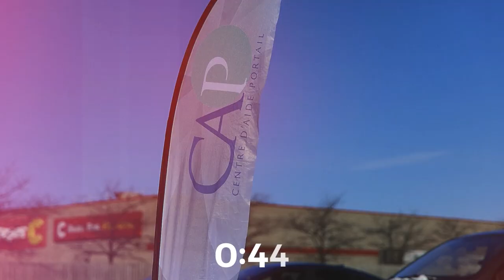La mission que nous voulons au Portail | Gaétan Brassard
Laval :
560, rue Justin, Laval, QC H7P 5R2
Terrebonne :
1341, Grande Allée, Terrebonne, QC J6W 4E1
St-Eustache :
305, av. Mathers, Saint-Eustache, QC J7P 4C1
Abitibi :
491, Première Ave, Malartic, QC J0Y 1Z0